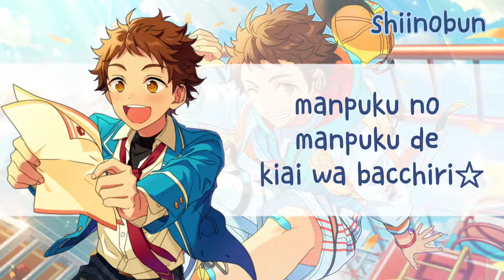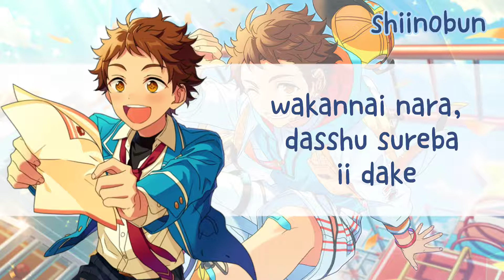Ensemble Stars - START♪ DASH DASH - Mitsuru Tenma solo - Medium lyrics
wake up babe, I posted

someone requested this song light years ago and I finally got around to editing it 😭
THE AUDIO EDITING WAS SO SMOOTH THO U CAN'T HEAR THE CUT 😊😊😊😊
I love mitsuru so much rghfh he's adorable

Songs I'll do maybe (one day):
- Nousagi March - Ra*Bits (Working on it rn)
- Dream Collection - Ra*Bits
- Sweet Sweet White Song - Branco
- Koyoi Tsuki No Yakata Ni Te - Valkyrie
- Ironic Blue - Izumi Sena solo
- Kanata's solo I can't remember the name of